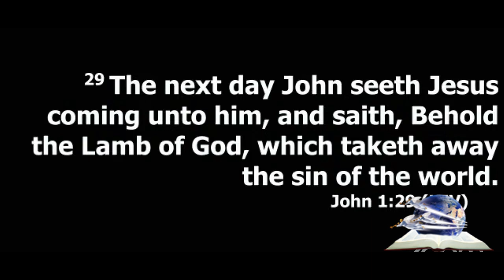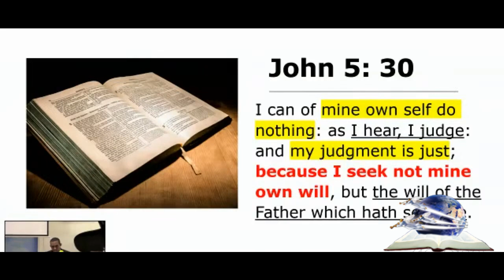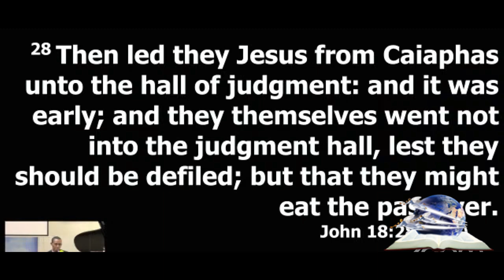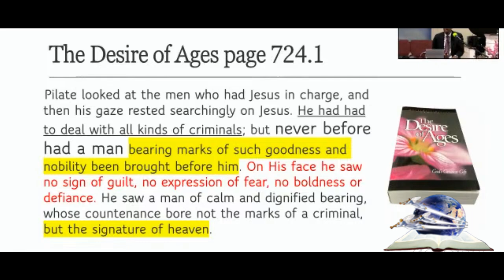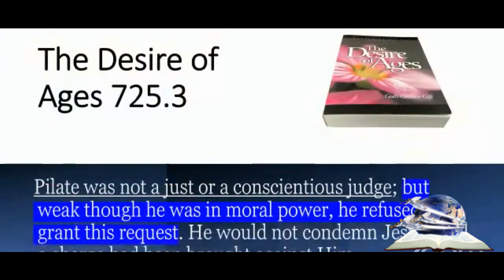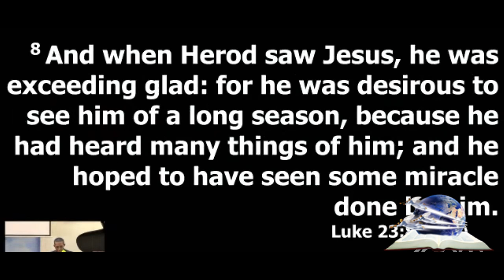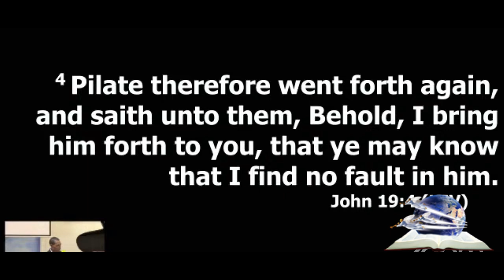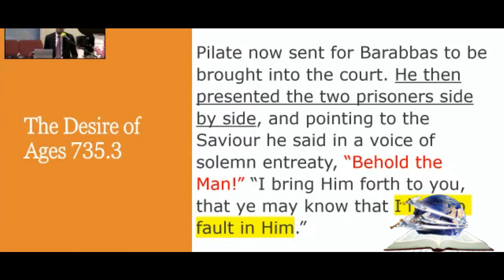Behold the Man | Elder K. Shattock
Speaker: Elder Kirk Shattock
Message: "Behold The Man"
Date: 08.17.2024